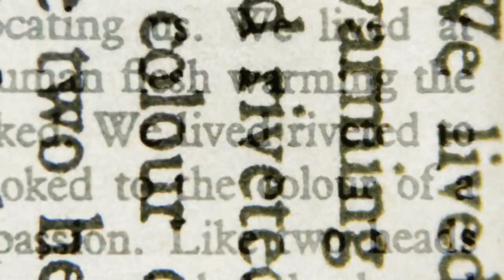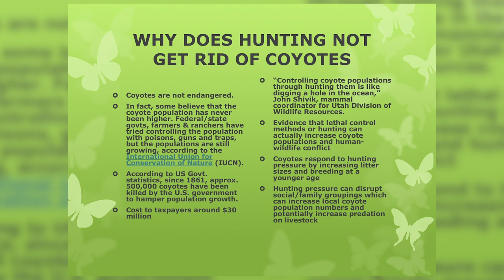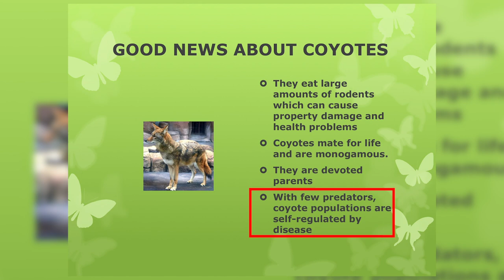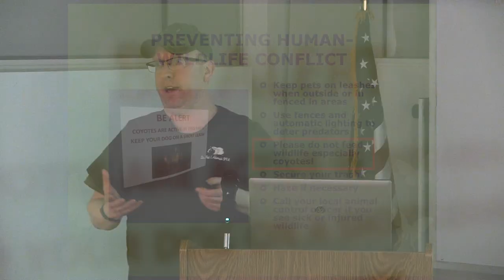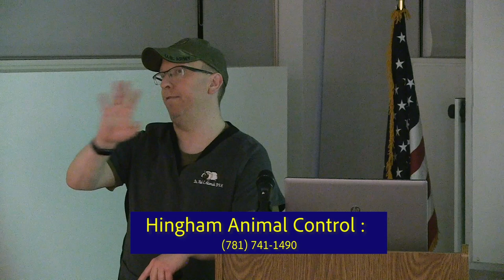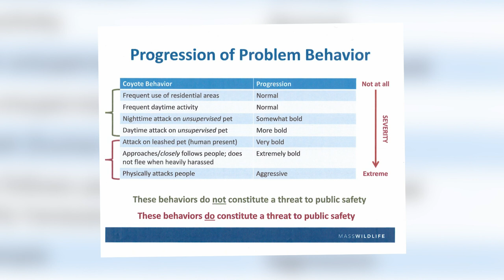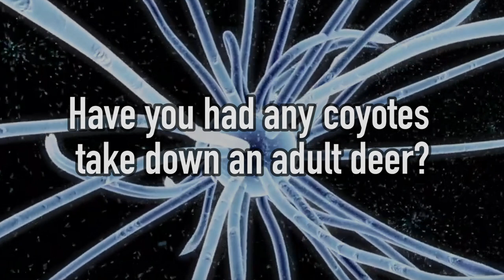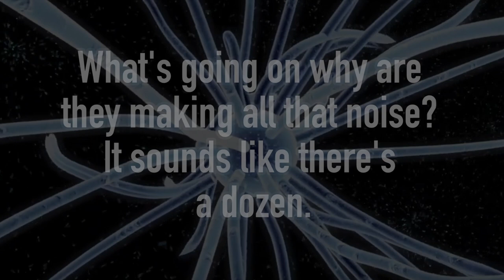Headspace: Living with Coyotes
Robert Adamski the Wildlife Veterinarian for the New England Wildlife Center and various professionals including our own Hingham Animal Control Officer Leslie Badger host an informational lecture with the mission to help minimize the potential for human-wildlife conflict with coyotes.

Look for it on Verizon 29 and Comcast 22 channels.